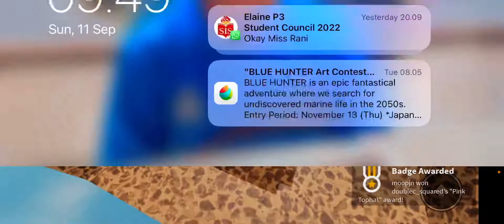How to get pink top hat in find the top hats